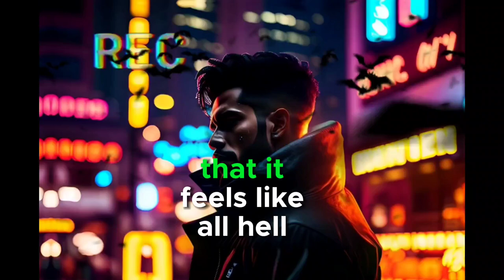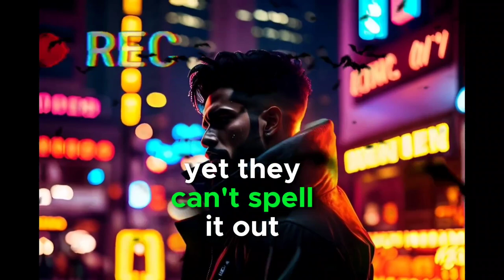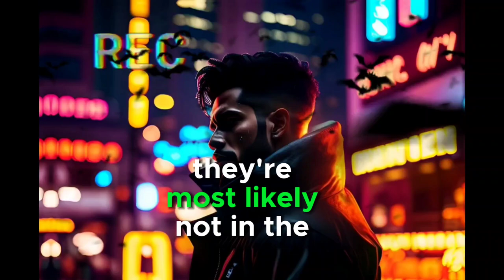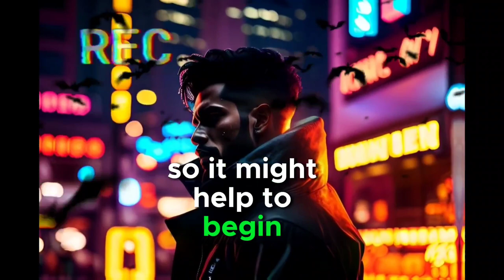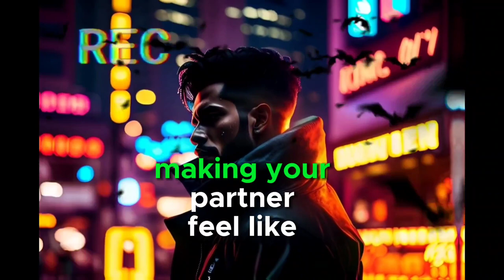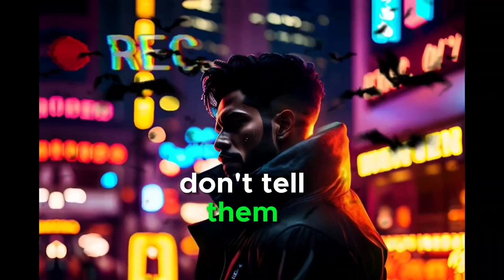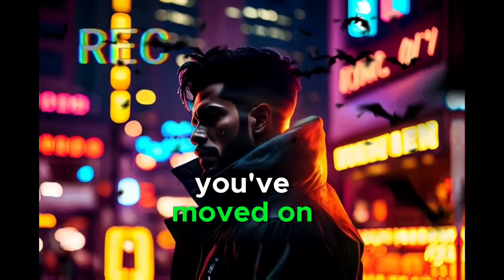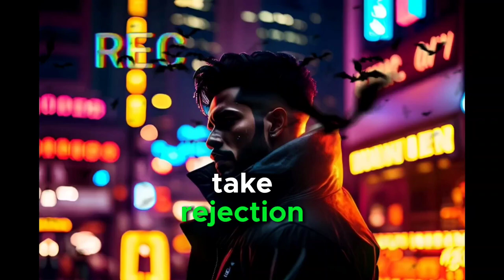Conversations that will transform ur intimate life. | sextalks | book Summary | venessa marin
Sex Talks will transform your love life with five conversations in this step-by-step guide
Discover the definitive guide to creating the sex life of your wildest dreams—just by talking about it!—from sexpert couple Vanessa and Xander Marin. There are plenty of books about sex. But this is one of the only books that shows you how to actually talk about it. Because how are you supposed to have an extraordinary sex life if you can’t even discuss it openly with your partner? Sex Talks is here to change that. Together, sex therapist Vanessa Marin and her husband, Xander, show you that the best thing you can do for your sex life doesn’t even involve taking off your clothes. With gripping storytelling and an intimate peek at what really goes on behind other couples’ closed bedroom doors, Vanessa and Xander share their successful advice that has already helped hundreds of thousands. Sex Talks provides you with the sex education you wish you’d had, plus the tried-and-tested tools you need to create the sex life of your wildest dreams.

book summaries | short summary | audiobook | sextalks | venessa marin | books | audiobooks